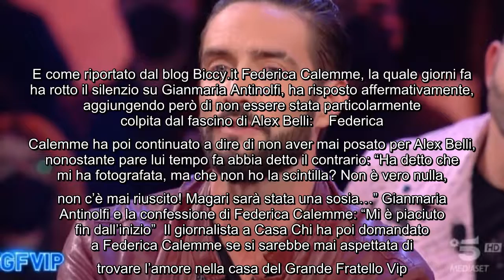Federica Calemme svela un retroscena su Alex Belli Voleva incontrarmi, ho le chat” Poco tempo fa p